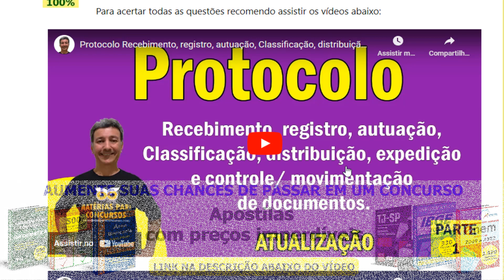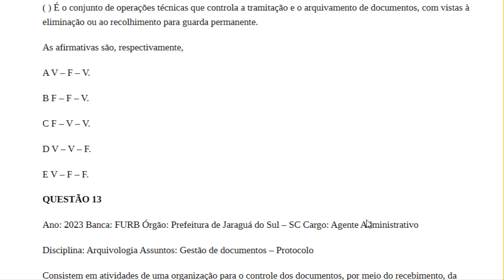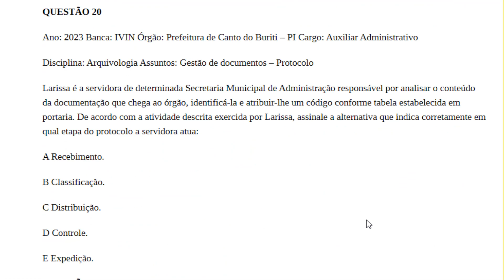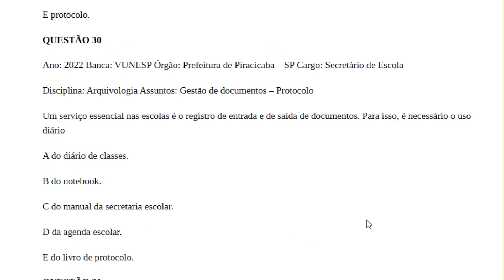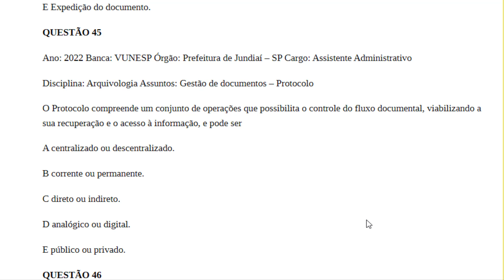Protocolo 50 questões de concursos gabaritadas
ADQUIRA O E-BOOK: PROTOCOLO - mini book com teoria e 100 questões gabaritadas Apostila digital em PDF por apenas R$ 11,90